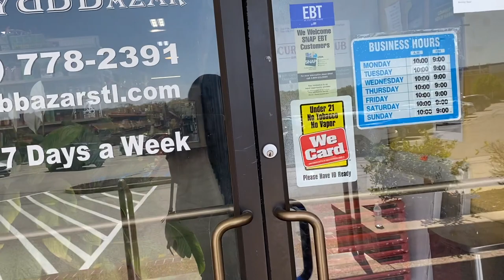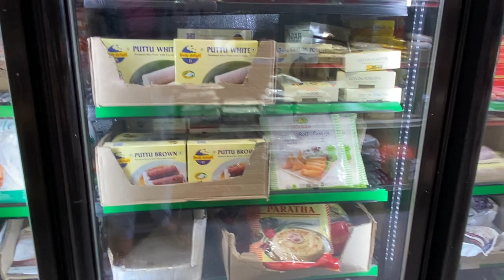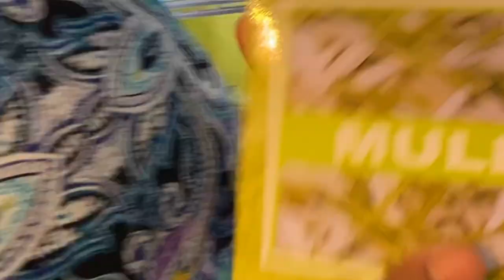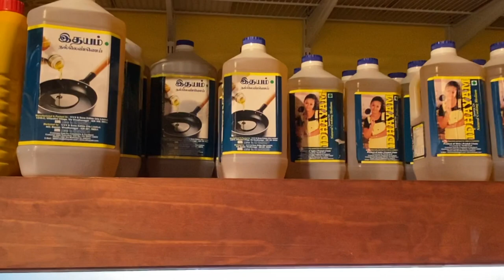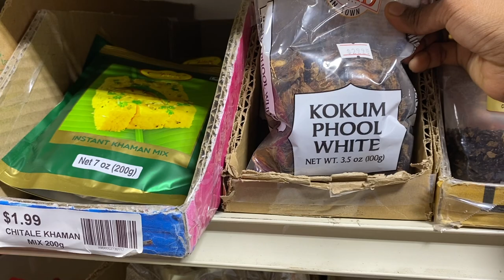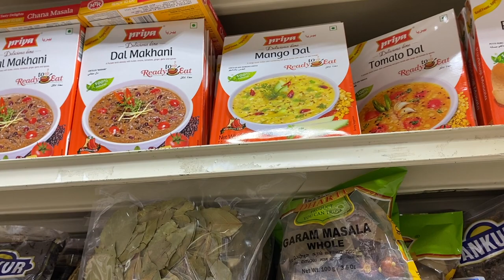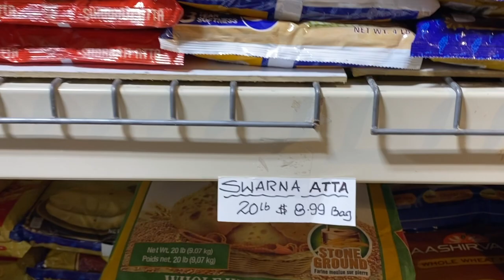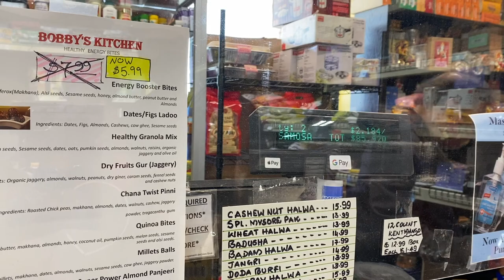Indian Grocery Store In USA || அமெரிக்காவில் நம்ம ஊர் கடை || Supermarket Tour || in Tamil